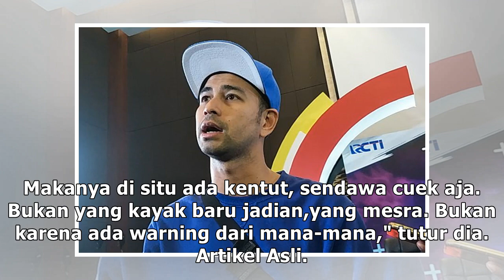Raffi Ahmad jadi suami "standar" di "Rumput tetangga"